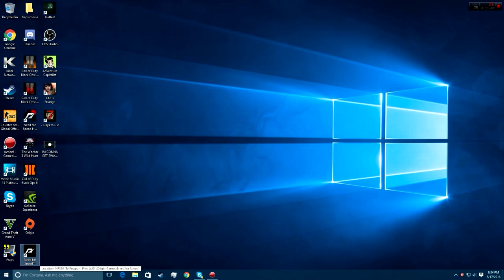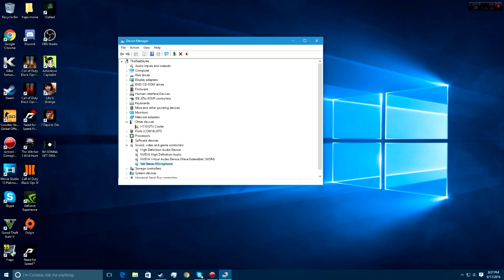Microphone Fix - Blue Yeti USB Mic Fix - "Not Recognized"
Well, i ordered this mic today and i had some issues with it, i googled and couldn't find anything.. This is a plug and play mic isn't it? So i decided to upload this and tell you guys MY solution, might not be the same as you guys but aye, still worth a try right?